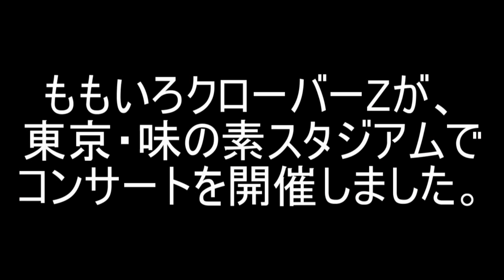ももクロ夏のバカ騒ぎDAY2味スタ松崎しげるも登場！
画像
ももいろクローバーZ 桃神祭 二〇一六 鬼ヶ島LIVE Blu-ray

告知動画「ももクロ夏のバカ騒ぎ2014 日産スタジアム大会～桃神祭～」LIVE Blu-ray&DVD／ももいろクローバーZ（MOMOIRO CLOVER Z）